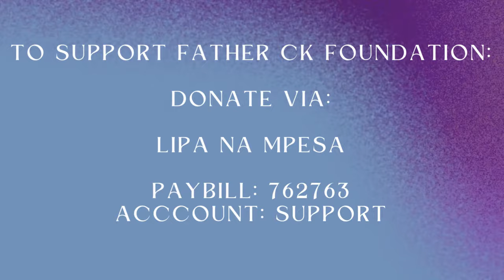TUESDAY DEVOTION & PRAYER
Have a blessed Tuesday!